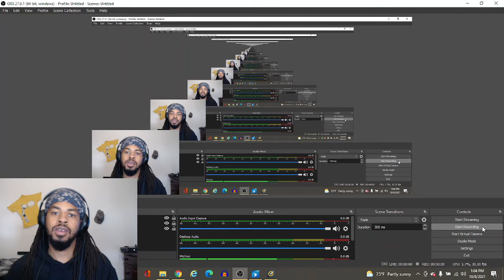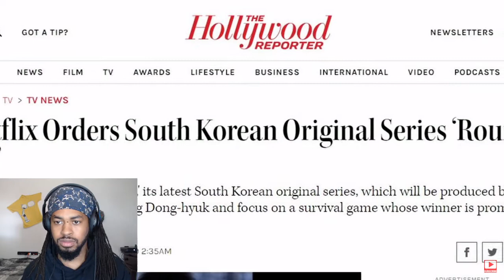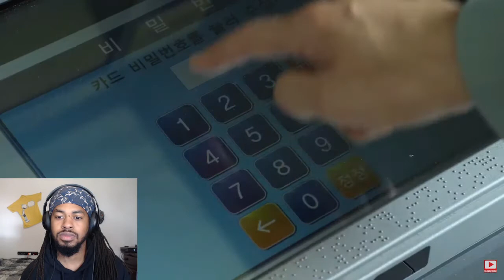Squid Game: 15 Things You Missed REACTION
Social media’s:

Kyle wade

SC-
kyleew18

_lilwade_